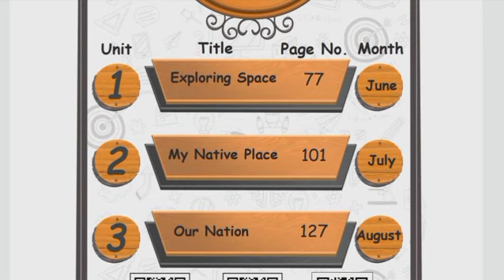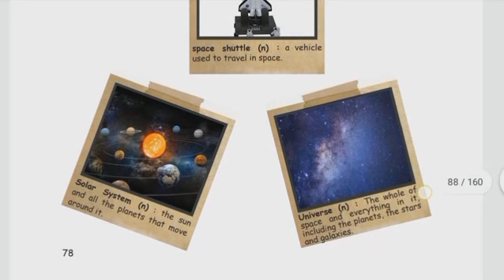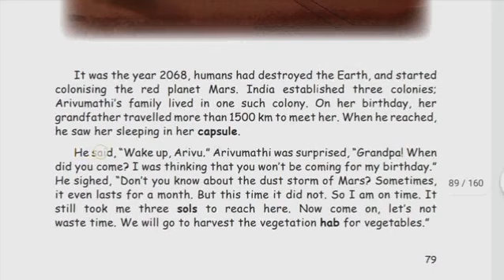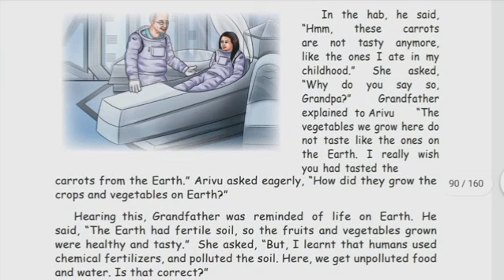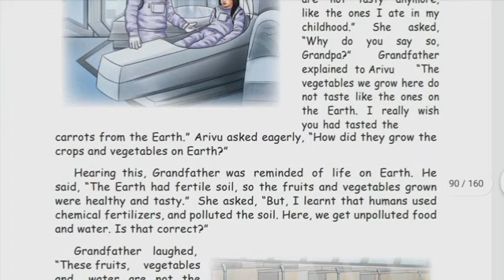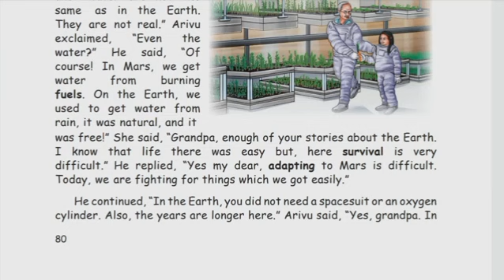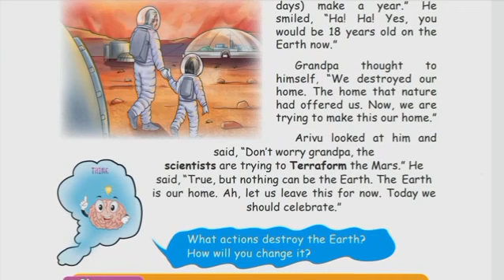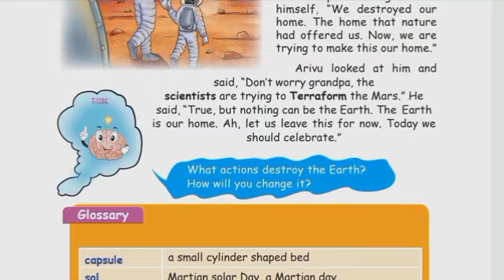Earth, the desolated home/5th std English Term-1